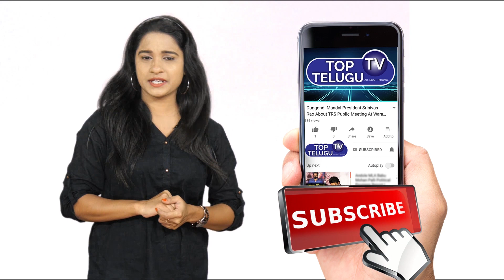Swetha Reddy About PM Modi Lighting For Nation | Lockdown Extension | Telangana news | Top Telugu TV